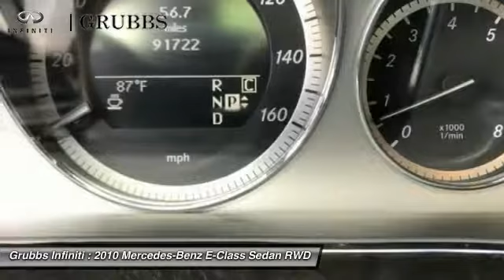2010 Mercedes-Benz E-Class Dallas TX, Ft. Worth TX, Grapevine TX AA228358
Grubbs INFINITI
1500 E State Highway 114

Navigation, Sunroof, leather, back up camera. Yeah baby! Gasoline! Stop clicking the mouse because this 2010 Mercedes-Benz E-Class is the car you've been looking to get your hands on. Velvety quiet. Awarded Consumer Guide's rating as a 2010 Recommended Premium Midsize Car.